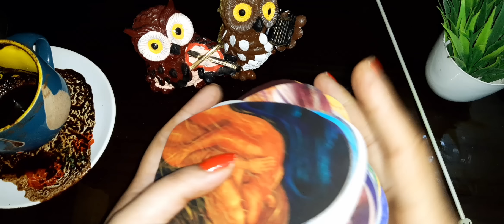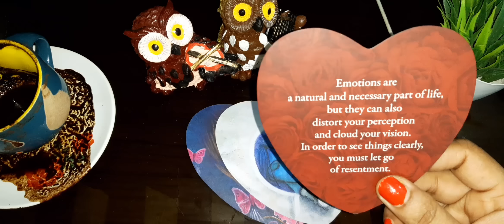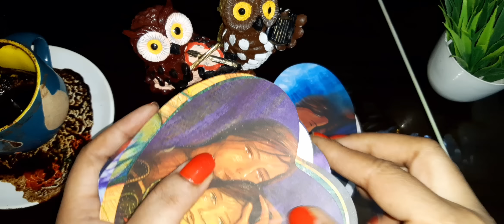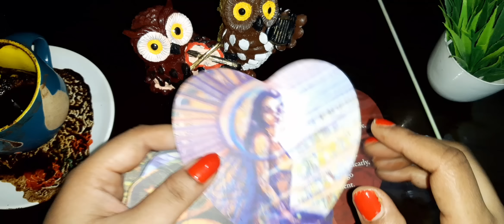निश्चित रूप से आपके लिए क्या आ रहा है☕Turkish COFFEE CUP🌹What Spirits wants you to know?Timeless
NOTE-THIS CHANNEL IS NOT INVOLVED IN ANY BUSINESS OR COMMERCIAL TRANSACTIONS LIKE BRACELETS, OR ANY PAID TAROT READINGS OR TAROT CLASSES, SO THIS CHANNEL IS OF PURE SPIRITUALITY, SO PLEASE SUBSCRIBE , SHARE AND LIKE AND SUPPORT.